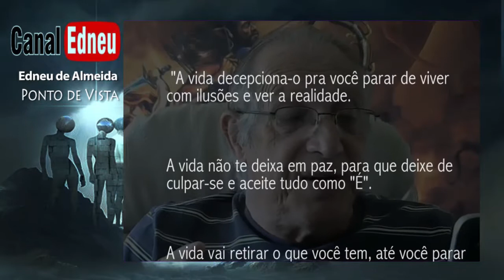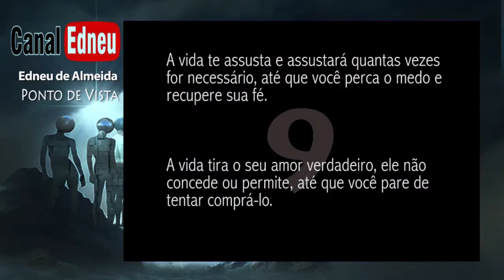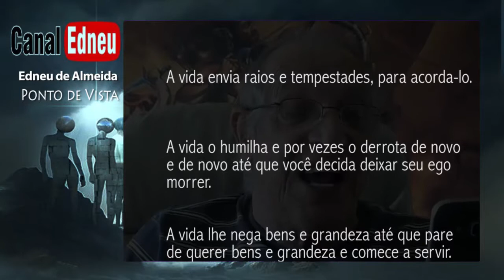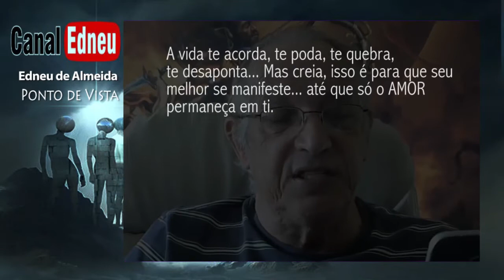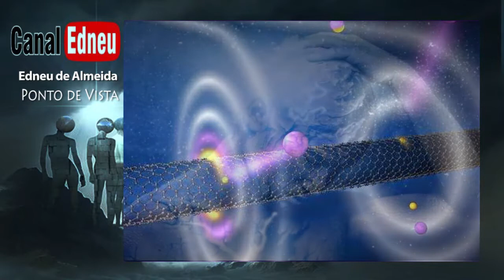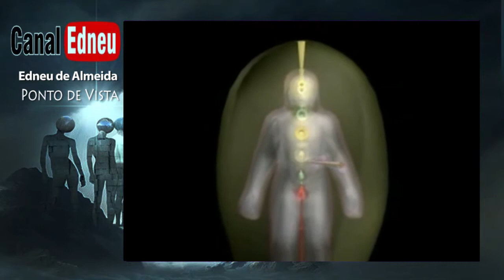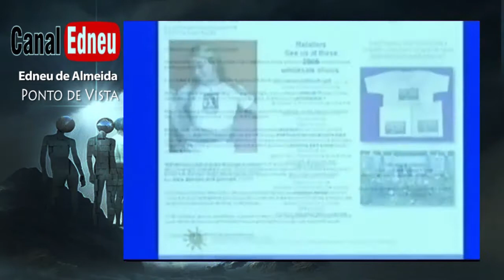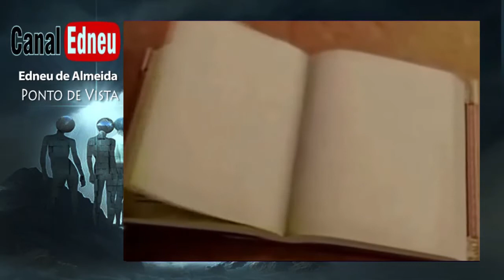Vida e as Leis da Prosperidade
Neste segmento o Canal está trazendo  uma matéria do autor alemão Bert Hellinger que nos convida para fazer uma profunda reflexão sobre a "Vida" nos diversos níveis de entendimento.

2) NÃO ESQUECER DE ACIONAR ESTE SININHO.
3) DEIXAR SEU ""LIKE"" SEMPRE.
4) COMENTAR AS MATÉRIAS EXPOSTAS.

IMPORTANTE

VIDEOS RECOMENDADOS PELO CANAL:

CAVALEIRO NEGRO - ARQUIVOS SECRETOS DA NASA - OVNIS & OSNIS - PARTE 04

4ª PARTE - Para encerrar esta série de "OVNIs & OSNIs" o pesquisador Alexander Lima mostrará algumas fotos dos arquivos secretos da Nasa, realizadas em órbita em algumas missões no espaço, dentre outras do seu arquivo pessoal.